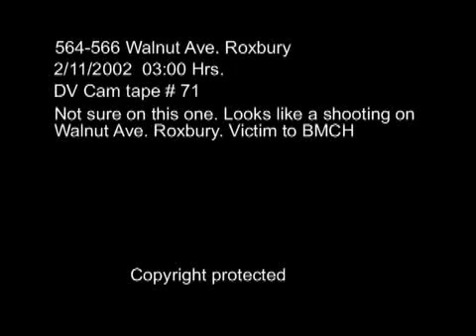564-566 Walnut Ave. Roxbury shooting 2/11/2002 **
564-566 Walnut Ave. Roxbury shooting  2/11/2002  03:00 Hrs.